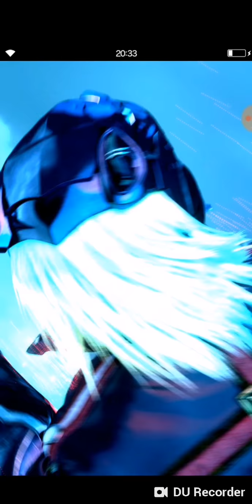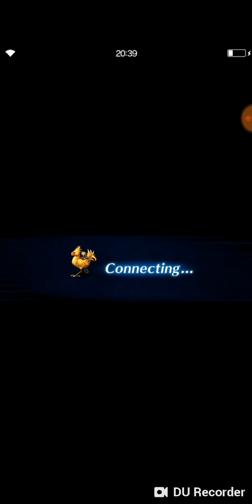FFBE - Scorn of the 2 Headed Dragon -